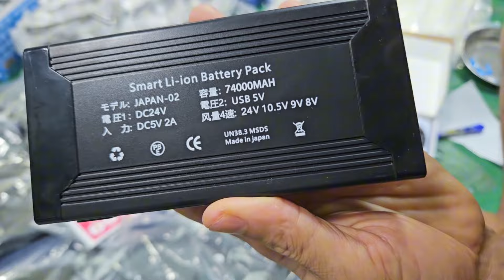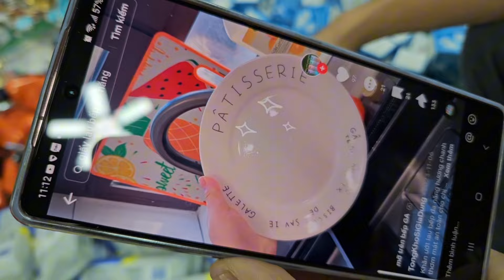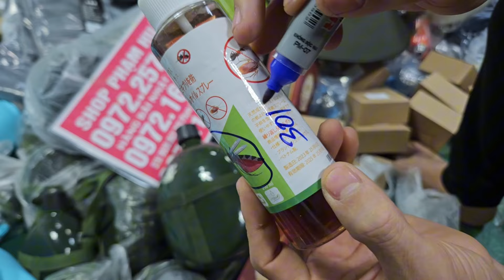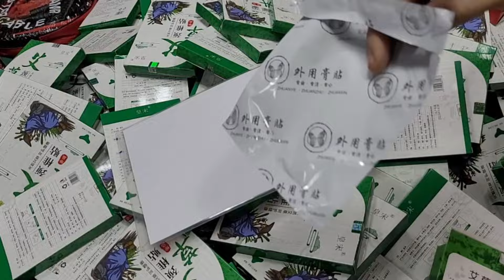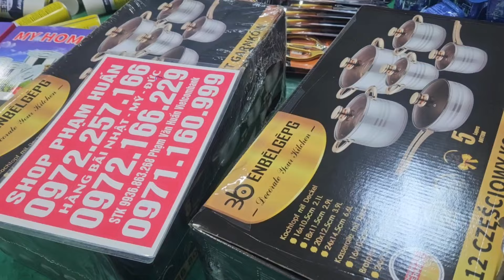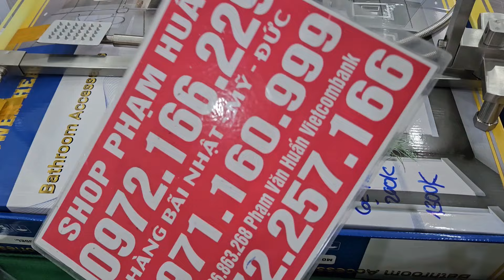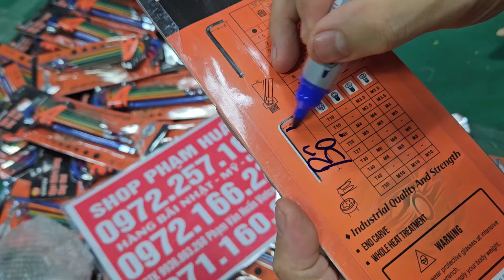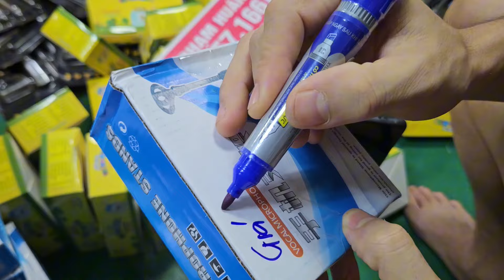MUA LÀ CÓ QUÀ TẶNG CHO A CHỊ